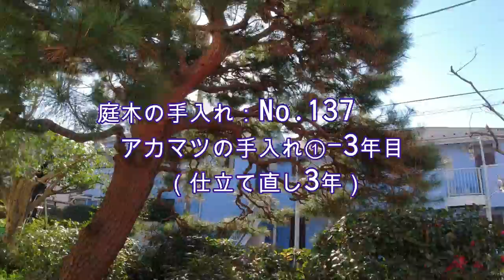No.137_荒れたアカマツ① を3年で仕立て直す：3年目 220202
アカマツの仕立て直し3年間の記録最終章です。3年前にYouTubeをきっかけにご依頼いただいた物件を若い職人2人に引き継ぎました。
手を入れれば入れるほど作業量が年々増えていくというジレンマと闘いながらの作業です。